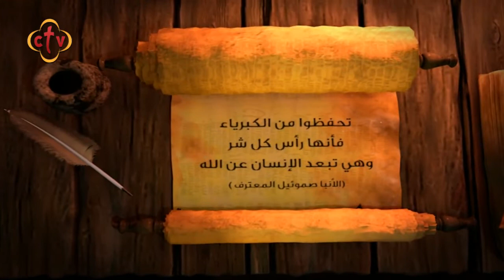أقوال أباء | الكبرياء | القديس الأنبا صموئيل المعترف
Channel Frequency :
NileSat
Frequency 10815 Horizontal Symbol Rate: 27500 FEC: 5/6
Hotbird
Frequency 11179 Horizontal Symbol Rate: 27500 FEC: 3/4